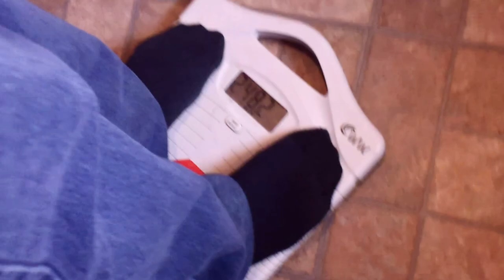Nutrisystem Review 9th week 248 lbs 001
Nutrisystem Review 9th week 248 lbs